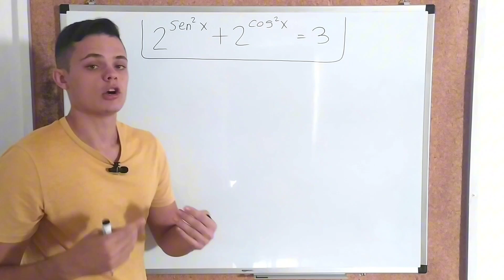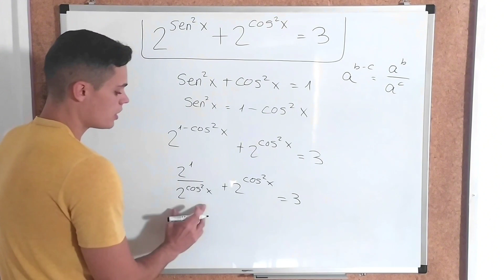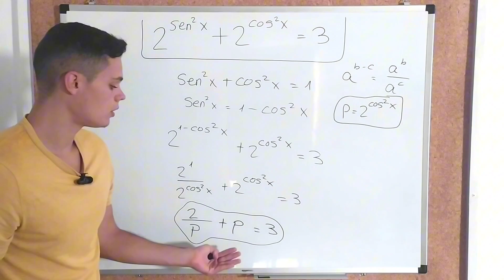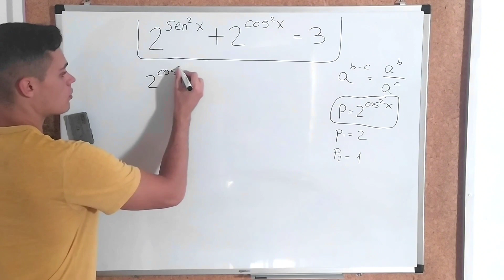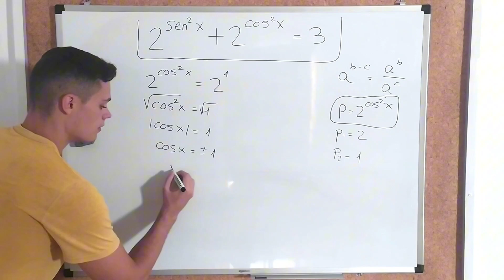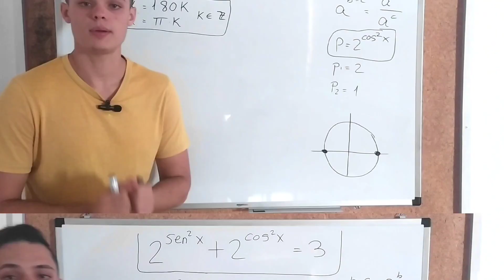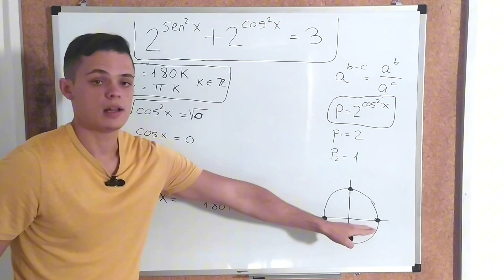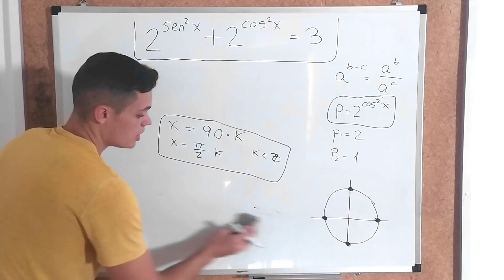🏆 DESAFÍO OLÍMPICO MATEMÁTICO 🧮 | Ecuación TRIGONOMÉTRICA en Forma EXPONENCIAL 📐💡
¿Te atreves con un RETO TRIGONOMÉTRICO? En este video, resolveremos esta ecuación exponencial paso a paso 📐. Usaremos un inteligente CAMBIO DE VARIABLE para simplificarla y, luego, ¡exploraremos las INFINITAS SOLUCIONES en la CIRCUNFERENCIA GONIOMÉTRICA! Acompáñanos en este emocionante viaje matemático. 🧮🔍🌐

Marcas de Tiempo:
0:00 - Pequeña introducción
0:20 - Comenzamos a Resolver la Ecuación
2:24 - Encontramos un Cambio de Variable
3:15 - Resolvemos la Ecuación Resultante
5:30 - Deshacemos el Cambio de Variable
6:35 - Calculamos Infinitas Soluciones
9:55 - Hallamos TODAS las Soluciones